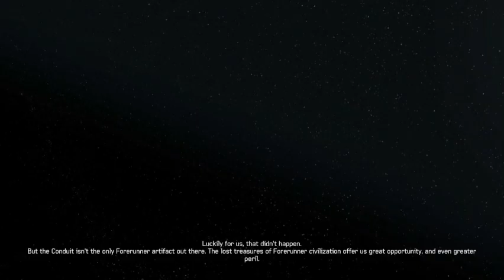The Spartans strike | Halo: Spartan Strike (Chapters A-D)